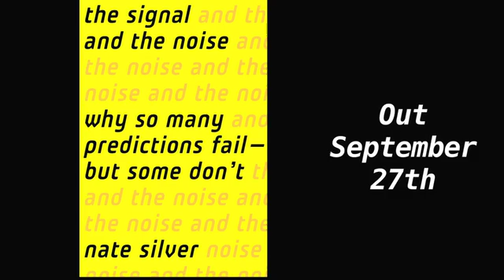The Signal and the Noise Why Most Predictions Fail but Some Don't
"Nate Silver's The Signal and the Noise is The Soul of a New Machine for the 21st century."
—Rachel Maddow, author of Drift

Nate Silver built an innovative system for predicting baseball performance, predicted the 2008 election within a hair's breadth, and became a national sensation as a blogger—all by the time he was thirty. The New York Times now publishes FiveThirtyEight.com, where Silver is one of the nation's most influential political forecasters.

Drawing on his own groundbreaking work, Silver examines the world of prediction, investigating how we can distinguish a true signal from a universe of noisy data. Most predictions fail, often at great cost to society, because most of us have a poor understanding of probability and uncertainty. Both experts and laypeople mistake more confident predictions for more accurate ones. But overconfidence is often the reason for failure. If our appreciation of uncertainty improves, our predictions can get better too. This is the "prediction paradox": The more humility we have about our ability to make predictions, the more successful we can be in planning for the future.

In keeping with his own aim to seek truth from data, Silver visits the most successful forecasters in a range of areas, from hurricanes to baseball, from the poker table to the stock market, from Capitol Hill to the NBA. He explains and evaluates how these forecasters think and what bonds they share. What lies behind their success? Are they good—or just lucky? What patterns have they unraveled? And are their forecasts really right? He explores unanticipated commonalities and exposes unexpected juxtapositions. And sometimes, it is not so much how good a prediction is in an absolute sense that matters but how good it is relative to the competition. In other cases, prediction is still a very rudimentary—and dangerous—science.

Silver observes that the most accurate forecasters tend to have a superior command of probability, and they tend to be both humble and hardworking. They distinguish the predictable from the unpredictable, and they notice a thousand little details that lead them closer to the truth. Because of their appreciation of probability, they can distinguish the signal from the noise.

With everything from the health of the global economy to our ability to fight terrorism dependent on the quality of our predictions, Nate Silver's insights are an essential read.